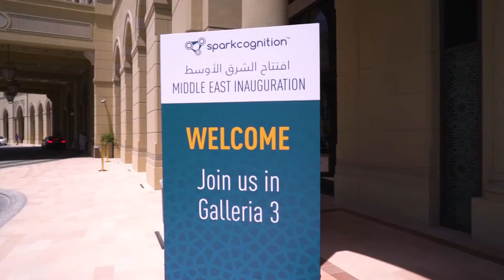Artificial Intelligence Company SparkCognition Expands to Dubai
AI leader SparkCognition starts off their international expansion by celebrating the launch of their new office in Dubai.

SparkCognition is dedicated to working with highly innovative partners to advance the science of artificial intelligence.